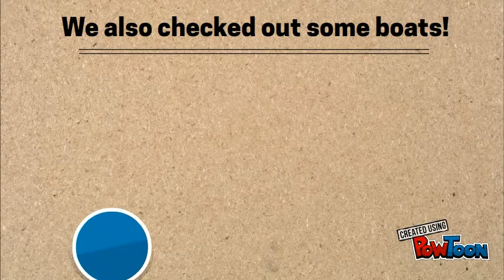First Week of Summer Vacation